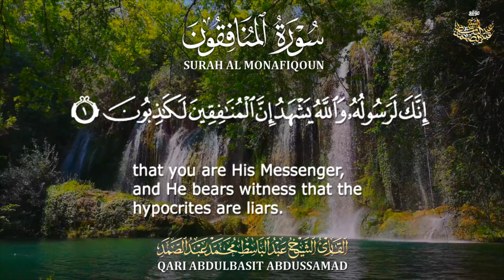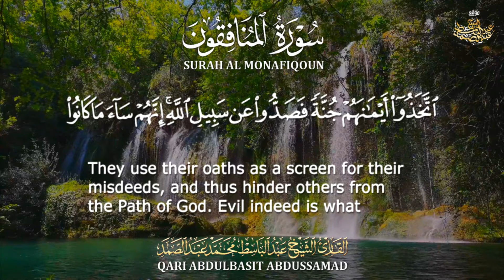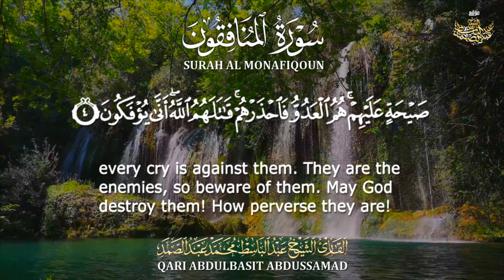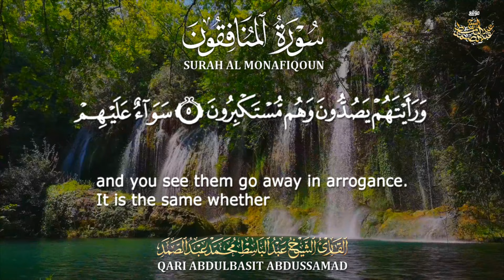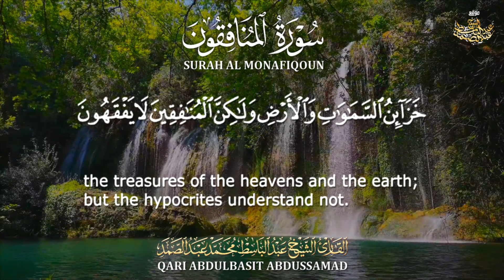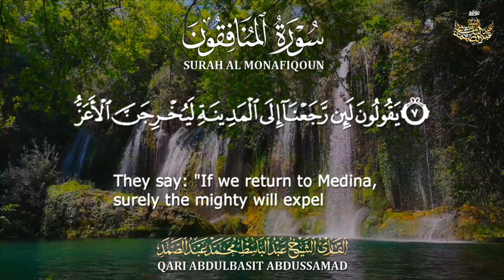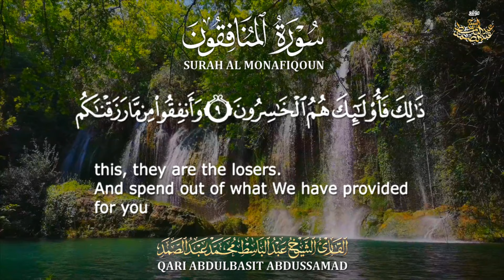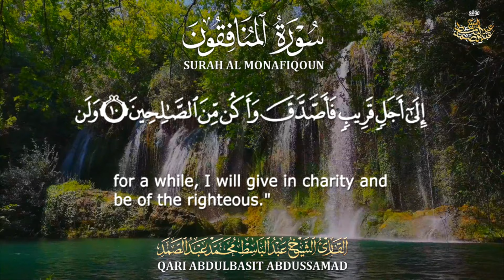سورة المنافقون - عبدالباسط عبدالصمد | Abdulbasit Abdussamad - SURAT AL MONAFIQOUN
إشترك في القناة الرسمية لفضيلة القارئ الشيخ | عبدالباسط عبدالصمد 👇
 القرآن الكريم بصوت الشيخ عبدالباسط عبدالصمد رحمه الله
سورة المنافقون كاملة / الإذاعة المصرية عام 1965م
The Holy Quran - Sheikh Qari Abdelbasit Abdessamad
Surah Al Monafiqoun - Egypt Radio 1965
سماعًا طيبًا وخشوعًا دائمًا أيها الإخوة المباركون .